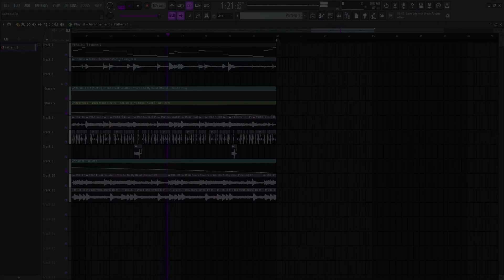Cont0rt - GOHEAD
lil hip hop beet